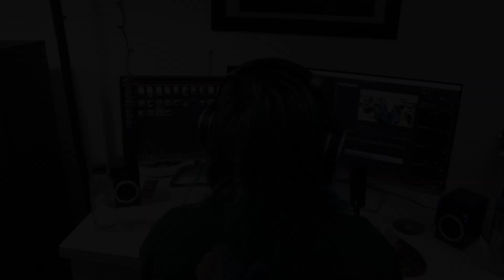FFO: REFLECTIONS | SURGEON | 'Monopoly' | REACTION/REVIEW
This is my reaction/review for 'Monopoly' by Surgeon! I covered 'Monopoly' by Surgeon! Surgeon is Jake's (of Reflections) solo work and it is absolutely sweet. Universe 25 is still my favorite track but this is a great addition. What do you think?